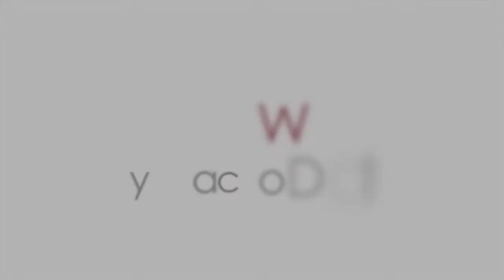KAMEA DANCE COMPANY, Israel : Gnawa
KAMEA DANCE COMPANY, Israel
presenting: "Gnawa"
Choreography: Nacho Duato.
premiere: March 2017.

In 1992 in his home city of Valencia, Nacho Duato premiered Mediterrania, searching deeper into his roots and those of his forebears, and his sense of complicity with the Mediterranean Sea.
 In Gnawa, premiered by the Hubbard Street Dance Chicago in 2005, the renowned choreographer has continued along the path he set out on with Mediterrania, seeking to transmit, through the medium of movement, the sensuality of the landscape, the true nature of its peoples. With a suggestive musical score replete with Spanish and North African sounds, Gnawa captivates its audience through its all-encompassing power and its sensual elegance, combining the spirituality and organic rhythm of the Mediterranean.

"גנוואה" -
יצירת המופת של נאצ'ו דואטו/להקת המחול קמע
בכורה: מרץ 2017